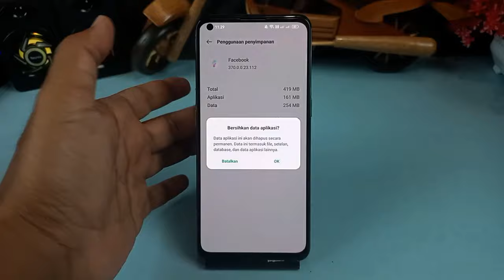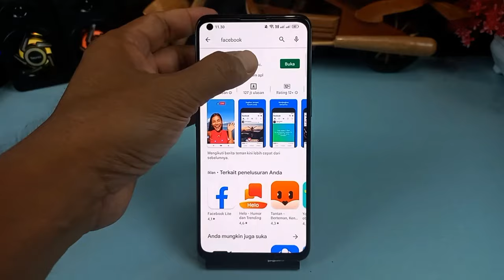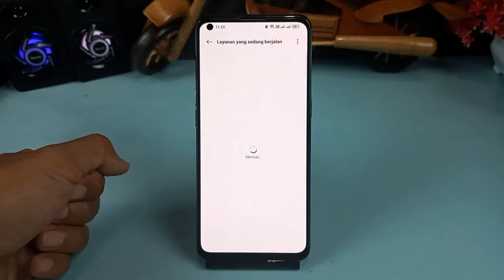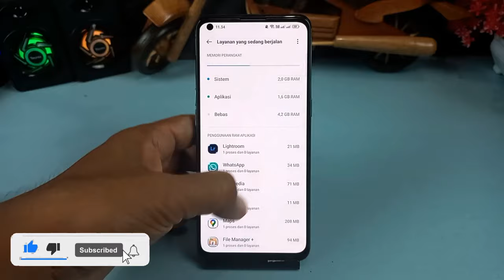Cara Mengatasi Aplikasi Keluar Sendiri Di Android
Hai semuanya, di video ini saya share ke kalian semua yaitu cara mengatasi aplikasi keluar atau berhenti dengan sendirinya, dan hal ini biasanya disertai dengan informasi yang berbunyi " sayangnya aplikasi telah berhenti ", hal ini disebabkan oleh beberapa faktor sehingga menjadikan aplikasi tidak bisa berjalan sempurna di Android.

Dan beberapa faktor yang menjadi penyebab hal tersebut biasanya seperti ruang penyimpanan internal yang penuh, kapasitas RAM yang kecil dan tidak sepadan dengan aplikasi yang dijalankan, aplikasi sudah usang dan harus diperbaharui, OS Android yang dijalankan tidak support dengan aplikasi, terjadi kerusakan sistem pada firmware, dan banyak lagi hal yang menyebabkan sehingga aplikasi yang kita buka di Android akan keluar atau menutup dengan sendirinya.

Nah jika kalian mengalami hal ini, silakan ikuti cara-cara yang sudah saya buat di video ini, silakan simak videonya, dan buat kalian yang belum subscribe di channel ini silakan untuk subscribe terlebih dahulu.

Terimakasih